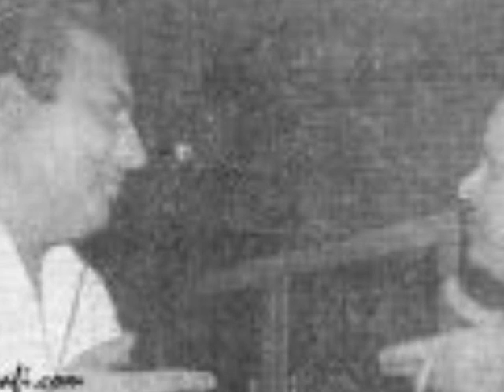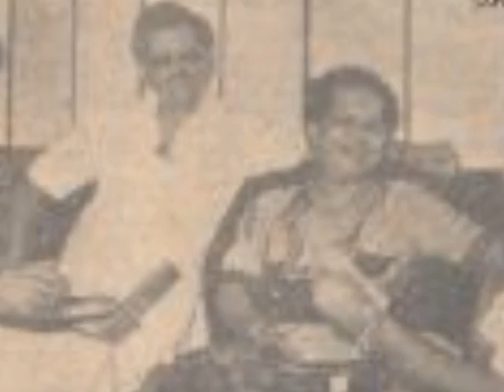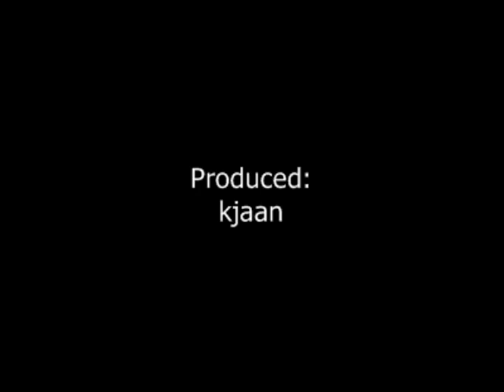diya hai dil agar usko- Mohammad Rafi Ghazal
Another great non-filmi ghazal by Mohd. Rafi Sahib.
Lyrics: Mirza Ghalib
Raga: Puriya